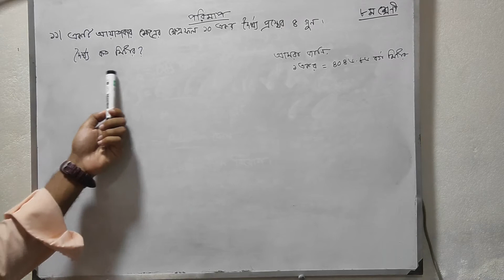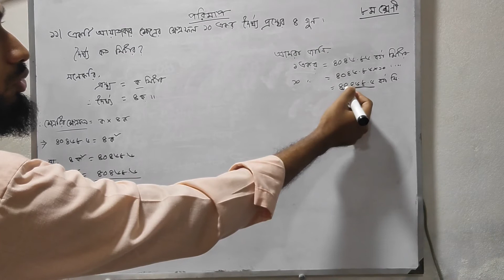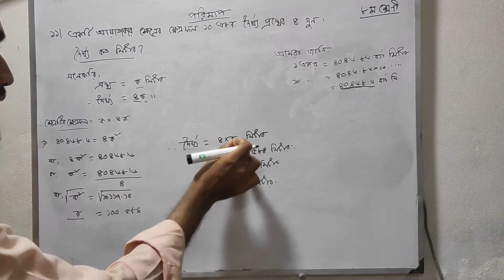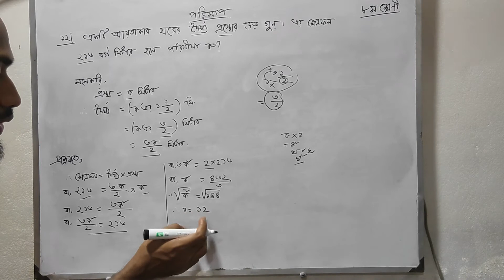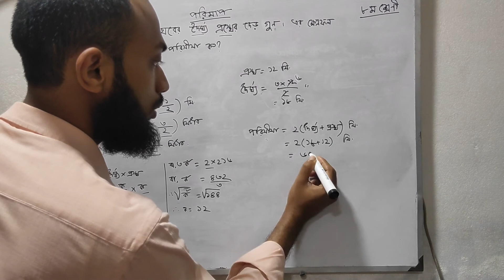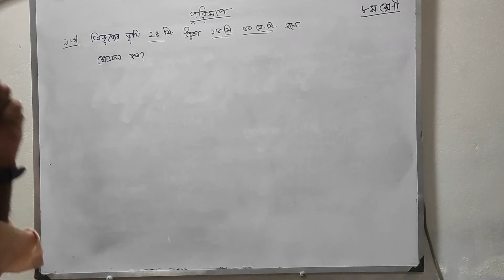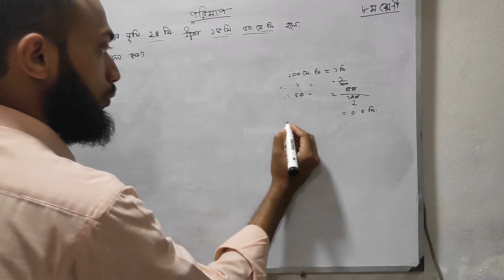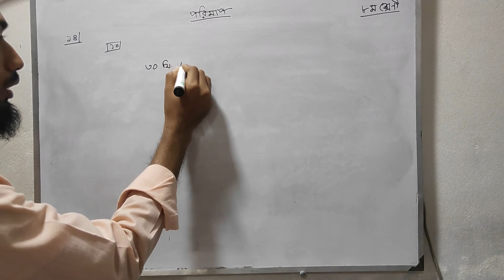porimap chapter 3 class 8 পরিমাপ অধ্যায় ৩(১১ থেকে ১৪) part2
''''''''''এই অধ্যায় এর বাকি ভিডিও গুলো পেতে comment করে জানাও।"'''''''''
এখানে class 8 এর গনিত বই এর সকল  অধ্যায় এর সমস্যা
একের পর এক আপলোড দেওয়া হবে।
প্রতিটি ভিডিও দেখলে আশা করি তোমাদের প্রাইভেট পড়তে হবেনা।
বন্ধুদের বেশি বেশি share করো।